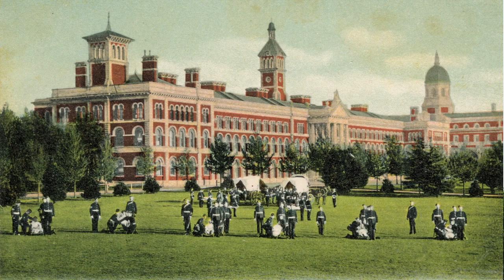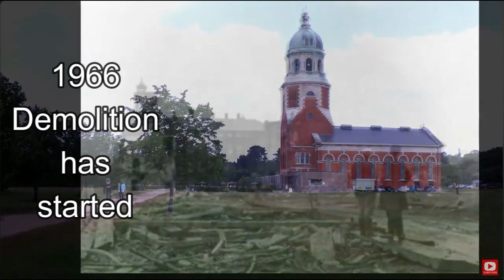Victoria military hospital Then and now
Explore the history and transformation of Victoria Military Hospital, from its origins as a medical facility during WWI & WWII to its Demolition in 1966. Join us as we take a look back at the past and see how this iconic building has changed throughout the years to a country park that it is today.